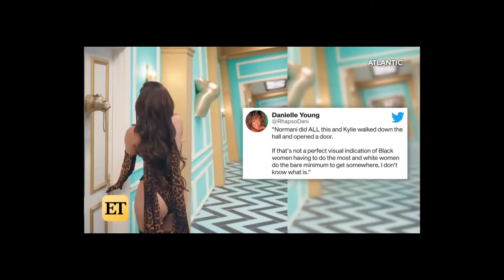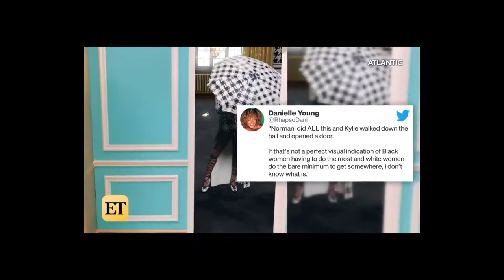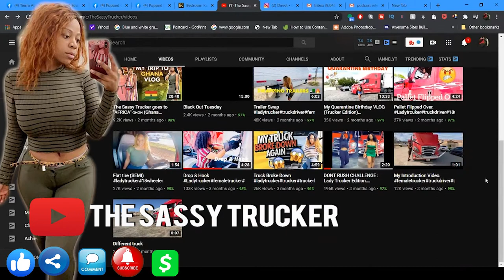Former Nursing Assistant Turned Female Trucker Driver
In this episode Lockoutmen Talks With @TheSassyTrucker , former nursing assistant turned female trucker driver.
Sassy stops by to talk her dislike being a nursing assistant and decided to get in flatbed trucking.

Lockoutmen Podcast
Youtube.com/lockoutmen
Anchor.com/lockoutmen